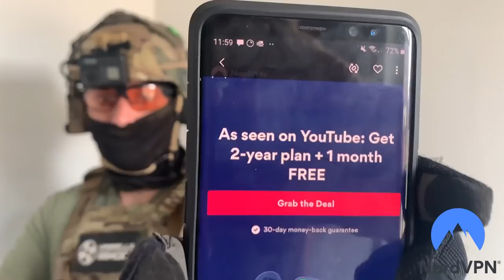This Airsoft Gun Is Just TOO GOOD!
ITS Just Unfair At This Point...

fancey seeing you here 0.0

*chefs kiss*